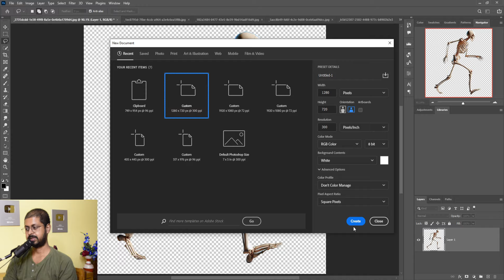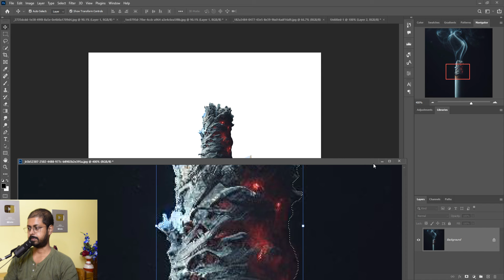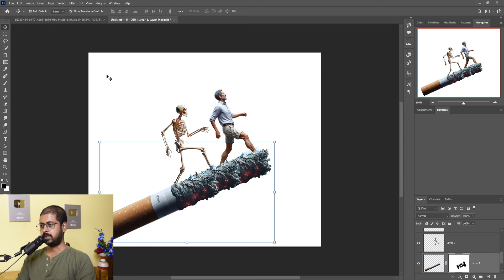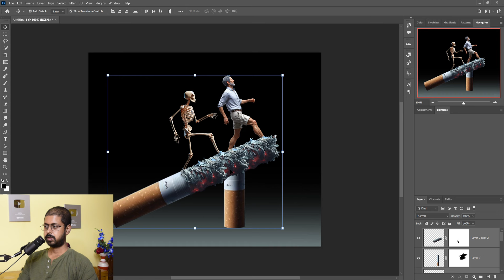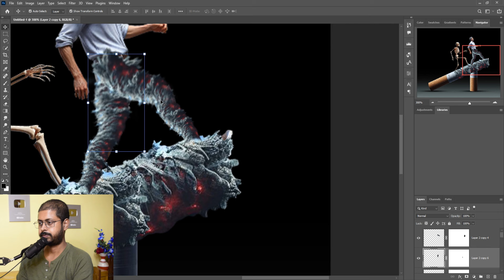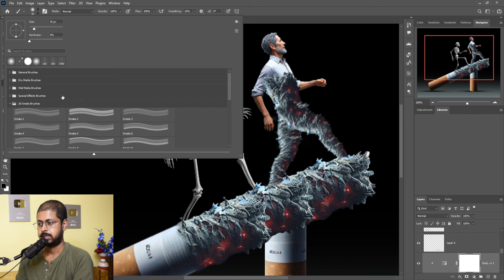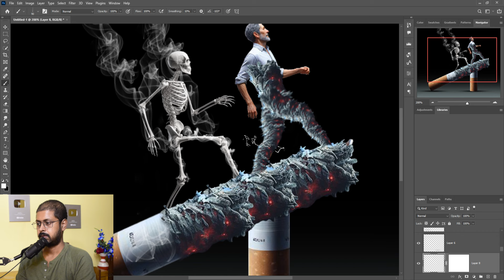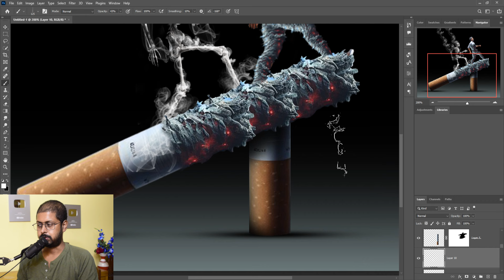Smoking Kills Poster Design Photoshop Tutorial